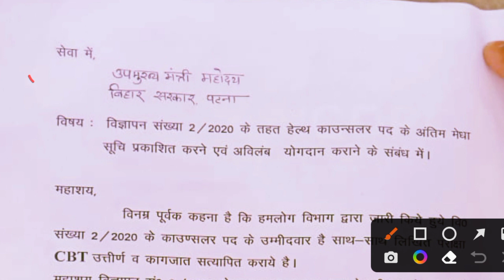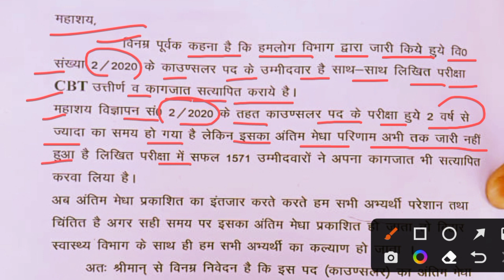SHSB counsellor new update/ SHSB counsellor result/counsellor merit list kab aayega/Counsellor resul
SHSB counselor new update/ shsb counsellor ka merit list kab aaega

Bihar counsellor merit list
Bihar Health society counsellor merit list
Bihar Health society counsellor final result
Bihar counsellor final result
Bihar SHSB counsellor merit list 2022
Bihar swasthya vibhag counsellor ka final result kab aaega
shsb counsellor merit list
sHSB counsellor final result
shsb counsellor merit list kab aaega
shsb counsellor ka result kab aaega
shsb counsellor result 2022
shsb counsellor ka merit list kab aaega
  बिहार स्वास्थ्य विभाग काउसलर रिजल्ट कब आएगा
बिहार काउंसलर रिजल्ट 2022
counselor final result
बिहार स्वास्थ्य विभाग मेरिट लिस्ट कब आएगा